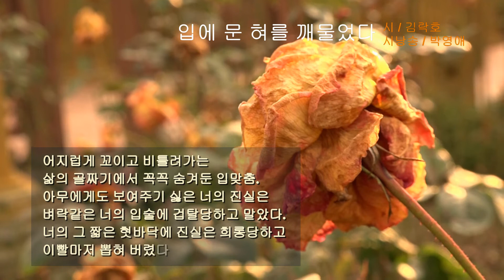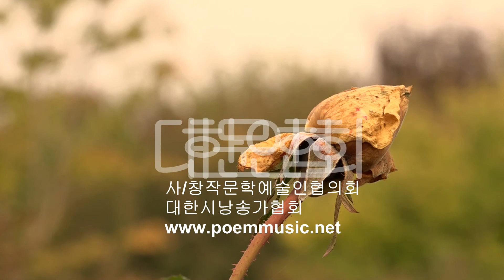김락호 / 입에 문 혀를 깨물었다. / 시낭송 / 박영애 (낭송시 선정)